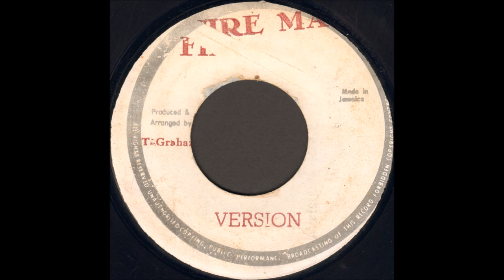Tony Graham - Warrior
Tony Graham - Warrior Version

Fire Man
1977